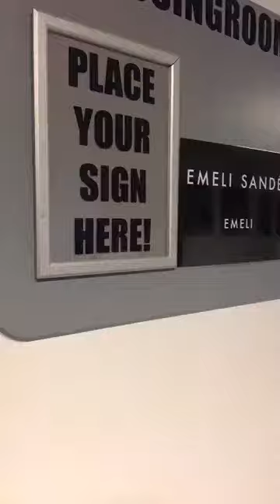Emeli Sandé gives us a backstage tour live from Amsterdam! | Live Nation UK